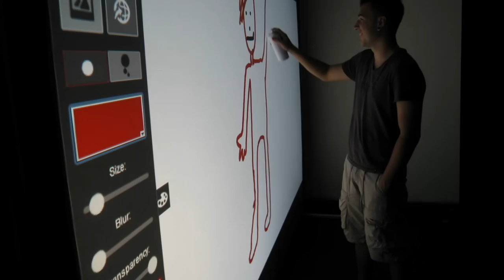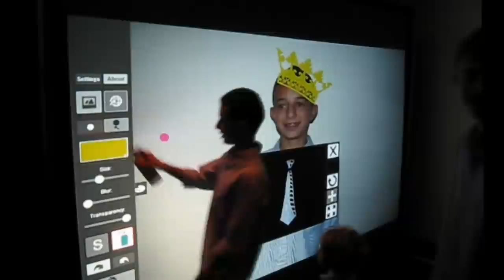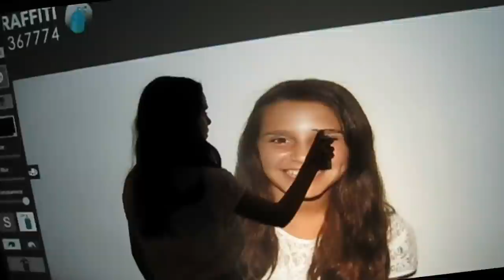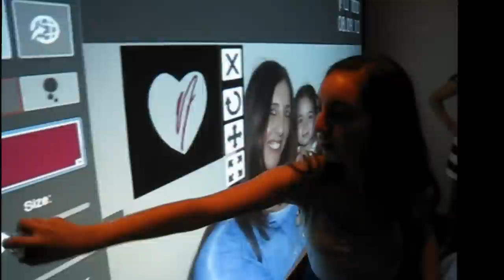AIR Graffiti - Virtual Graffiti Wall @ Bar Mitzvah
We had a very nice event last week at Omer's Bar Mitzvah. If you want to buy AIR Graffiti software and rent Digital Graffiti Wall at events you can make lots of money.